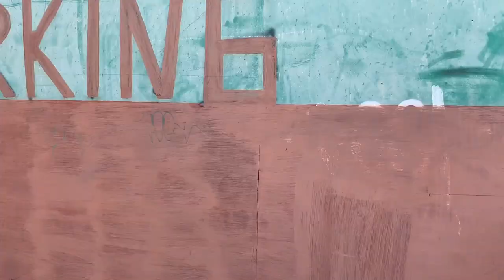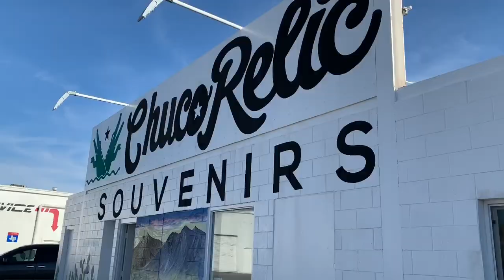Eastlake HS Art Club Spring 2020 Field Trip